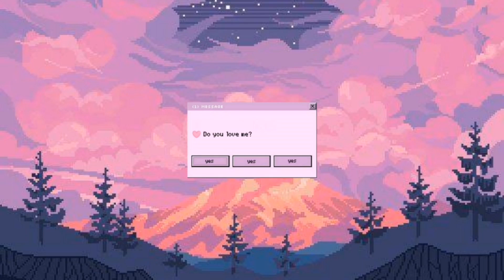BEST DRUGSTORE BLUSHES! AS LOW AS 200! (perfect for drunk blush!)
Comment down your video suggestions 🥰

Sassy Colors Blush in Creamy Cinnamon (can't find it online)

Music from: Jef
musician: Jef